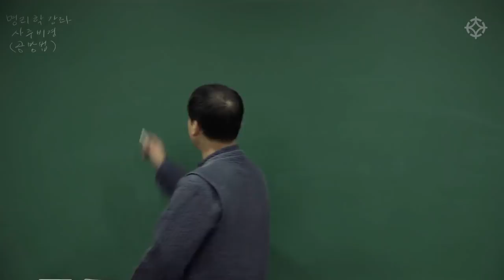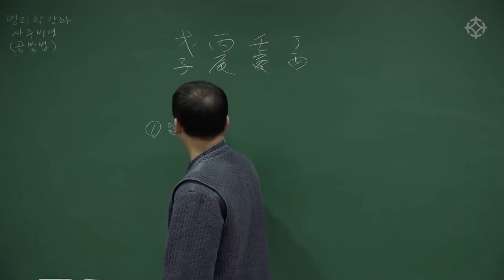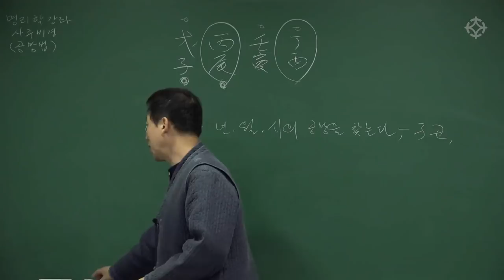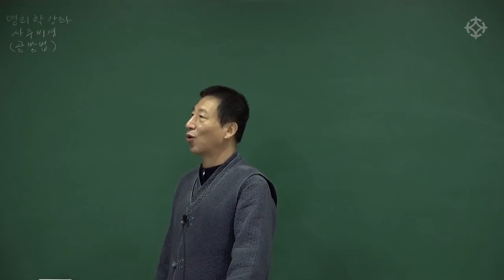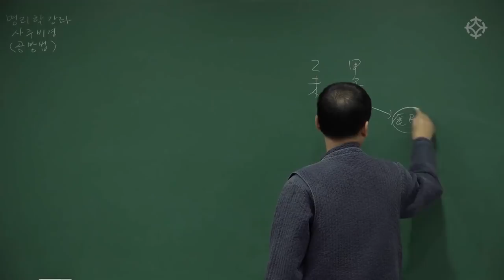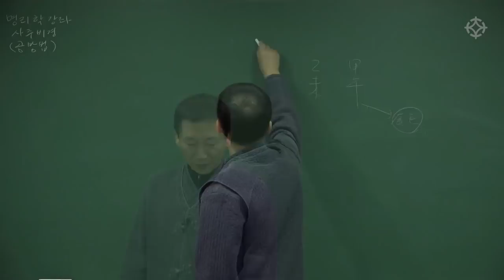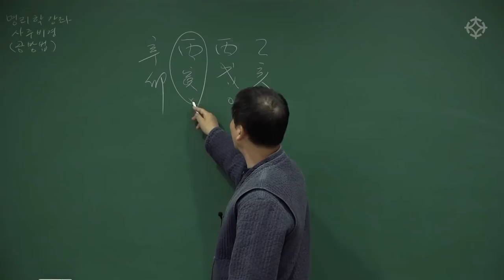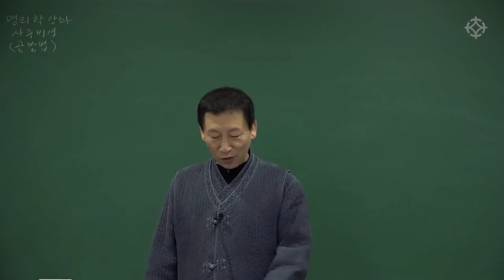[대통인.com] 공망법(空亡法) : 명리학비경 초급 - 백암 박서한 선생님